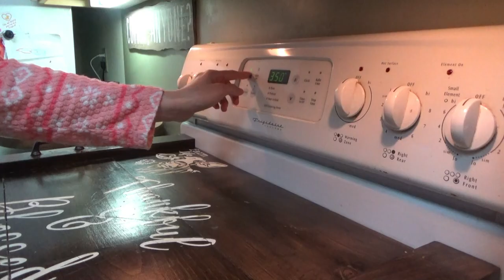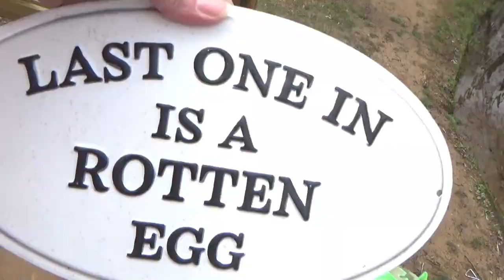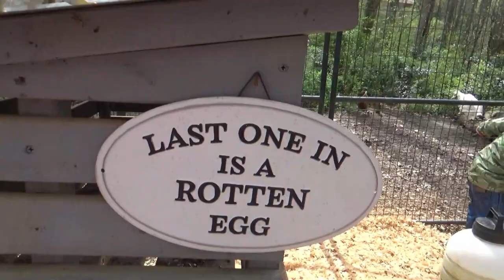The BEST Overnight Breakfast Recipe! | Croissant French Toast Bake | Southern Homemaking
Hey family! In today's video I'm bringing y'all along from evening to morning! We make an overnight Croissant French Toast Bake, and it is AMAZING!!!  Y'all, please try French Toast with Croissants... You won't be sorry! 😂 We still can't find baby chicks, but we did find some ducklings and brought them home! 🥰

Overnight Croissant French Toast Bake recipe:
Ingredients:
8-10 mini croissants, or 6 or 7 large ones
8 eggs, beaten
1 cup milk
1/2 cup heavy cream
1/4 cup + 2 tablespoons brown sugar
1 tsp cinnamon

Directions:
In a large bowl mix the eggs, milk, cream, brown sugar, and cinnamon. Dunk each croissant in the egg mixture making sure to coat it well.  Place them in a greased 9X13 casserole dish.  Pour remaining egg mixture over the croissants. Cover and refrigerate overnight, or for at least 30 minutes.  When ready to bake remove from fridge while the oven preheats to 350.  Bake covered for 15 minutes, then uncover and continue to bake for 10-15 more minutes or until egg mixture is set.  Serve with maple syrup, powdered sugar, or a glaze. We made a glaze with a little powdered sugar and heavy cream.😊👍